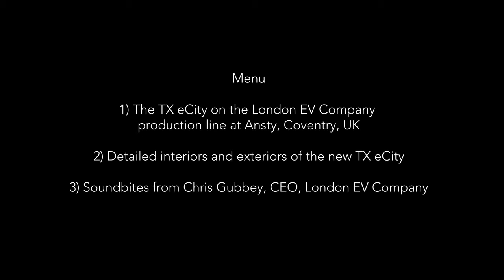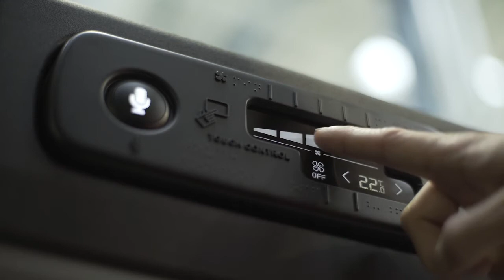London's Electric Black Cab in details